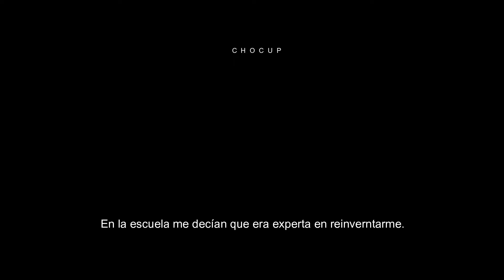Ashley, tu único error fue desaparecer (Wattpad trailer)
OBRA: Ashley, tu único error fue desaparecer

AUTOR: Ashley Acevedo